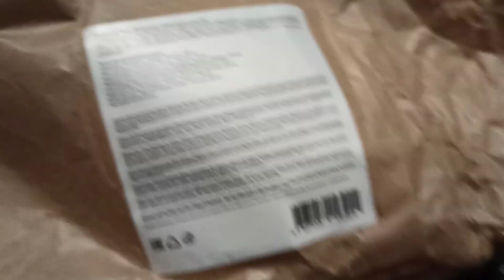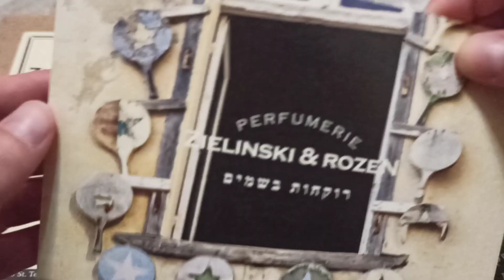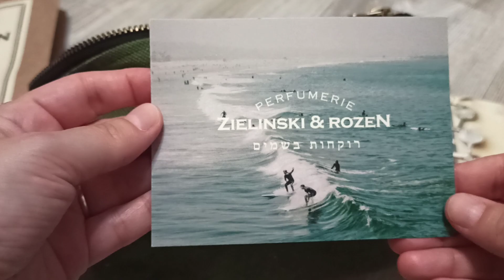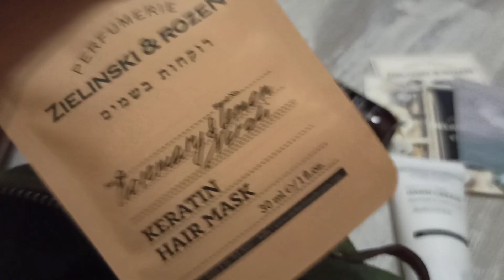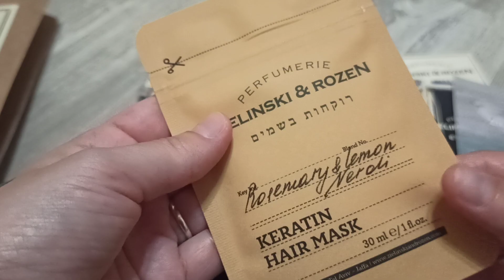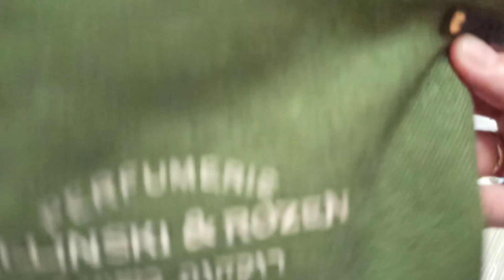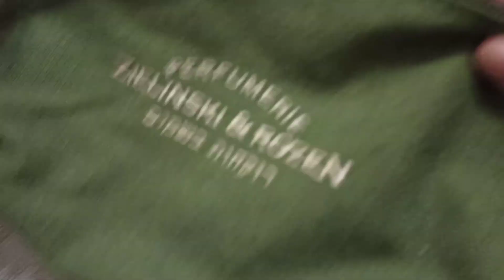Zielinski & Rozen Роскошный Уход, Восторг ! август 2021 г.